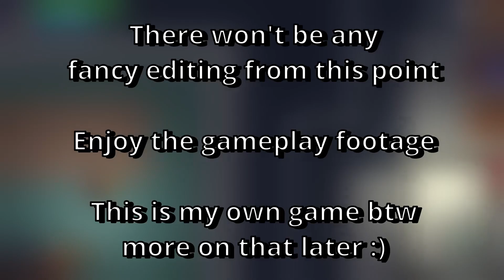Channel update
This is a channel update video
TL;DR: This is no longer a minecraft channel, it's now a Game development channel :D